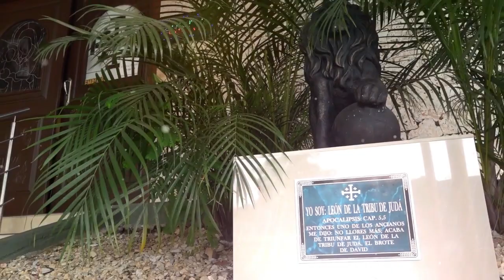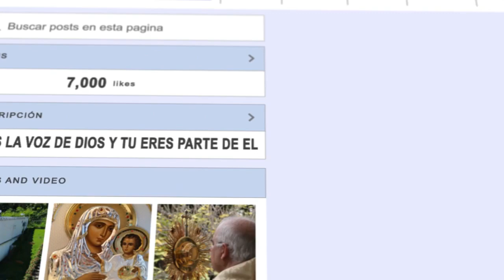EL EVANGELIO DE HOY 11 OCTUBRE DEL 2019